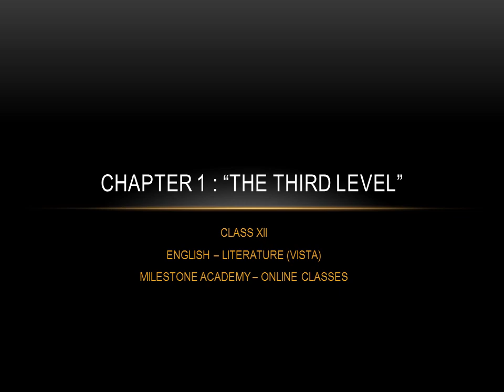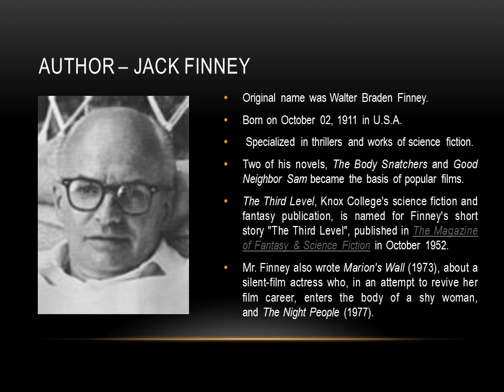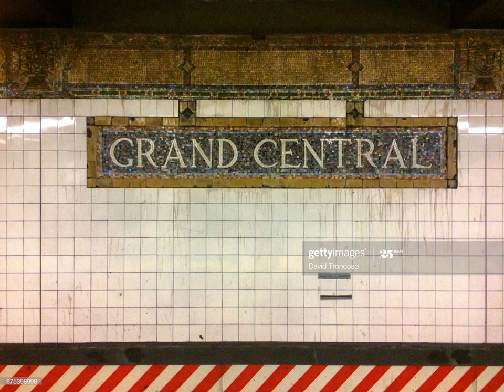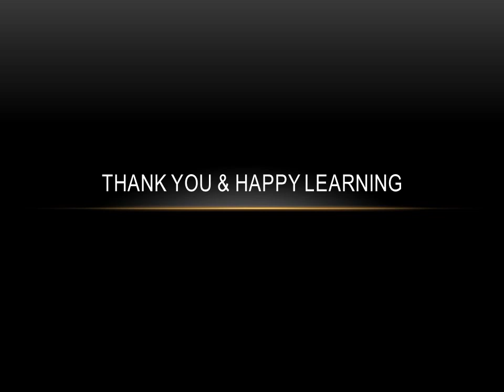CLASS 12 English ( The third level new )